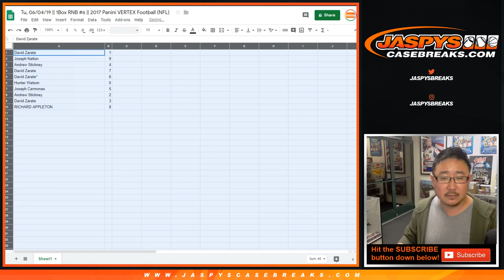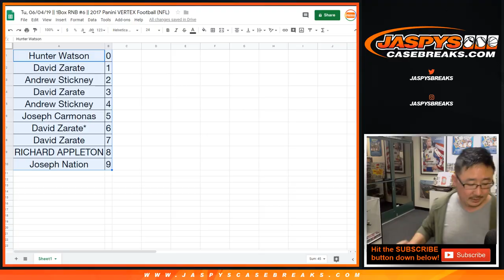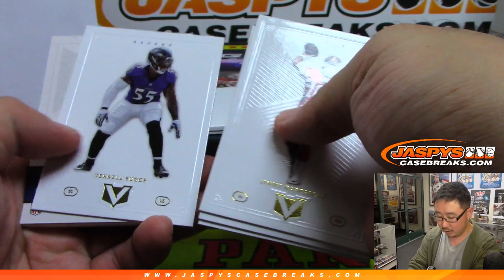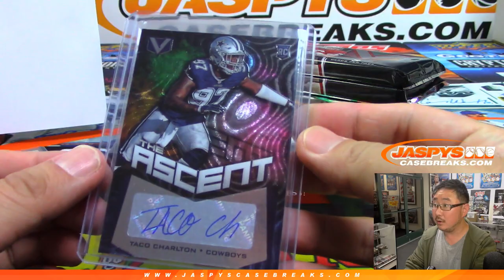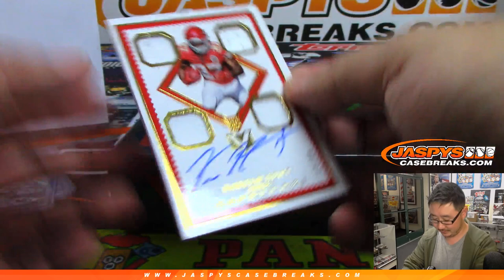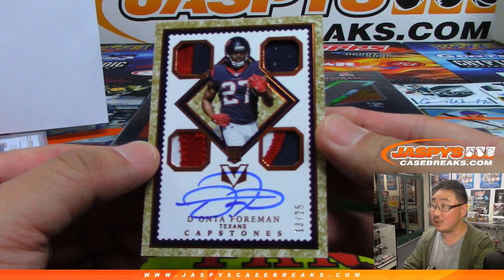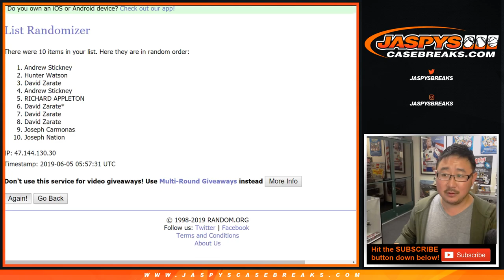Tu, 06/04/19 || 1Box RNB #6 || 2017 Panini VERTEX Football (NFL)